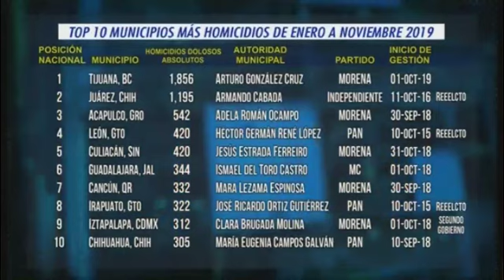La paz no debe estar en disputa: Germán Martínez